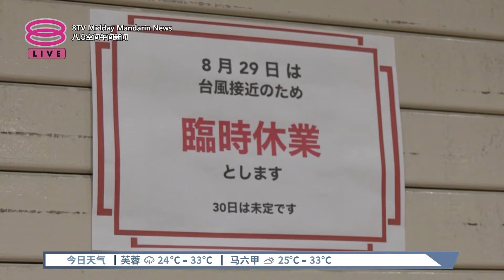台风珊珊横扫九州酿5死 新干线停驶6百航班取消【2024.08.30 八度空间午间新闻】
【台风珊珊横扫九州酿5死  新干线停驶6百航班取消】
台风”珊珊“强势横扫日本九州，酿5死94人伤，并打乱海陆空交通。

【今日主播】陈薇薇